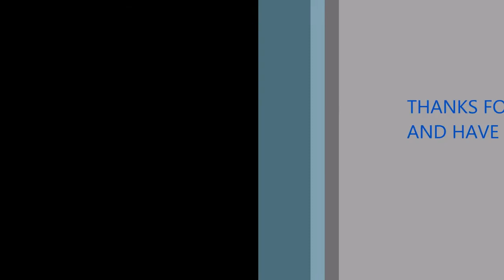VST6 Traditional Hyena12